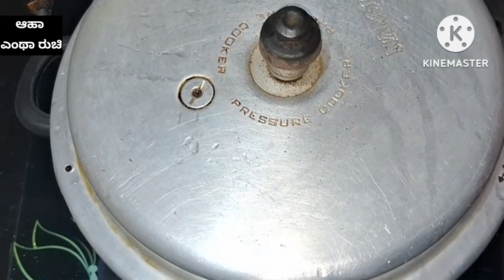ನಾಟಿ ಸ್ಟೈಲ್ ಟಮೆಟೋ ಬಾತ್/ Tamato bath/Breakfast recipe